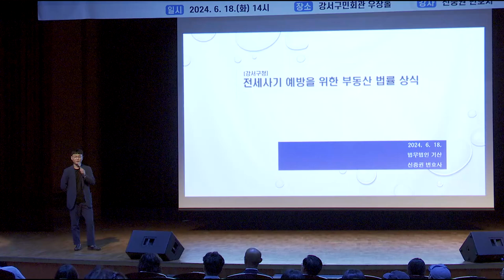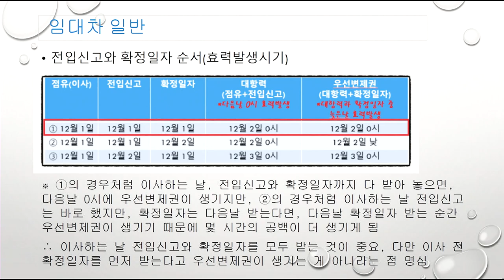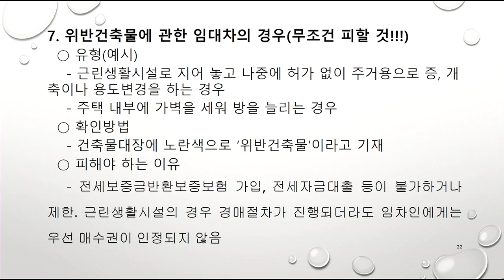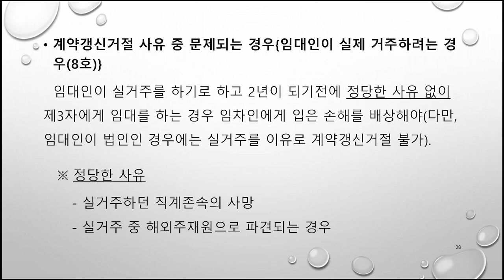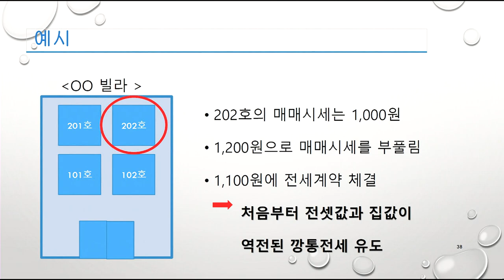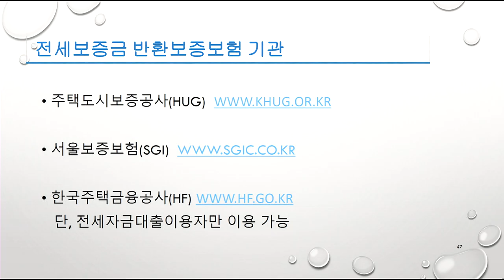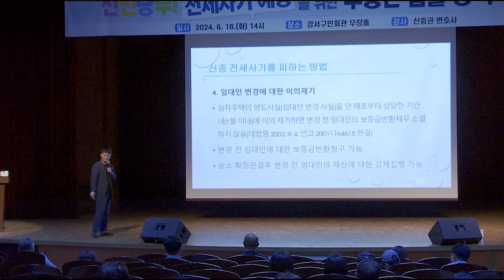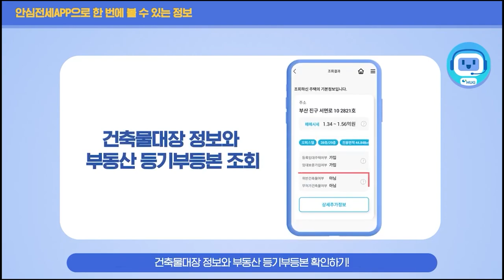신신당부 부동산 법률상식 - 주택임대차계약 및 전세사기 예방교육 (신중권 변호사)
신신당부! 부동산 법률상식 특강

일시: 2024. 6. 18.(화) 14:00
장소: 강서구민회관 우장홀
내용: 주택임대차계약 및 전세사기 예방교육
강사: 신중권 변호사